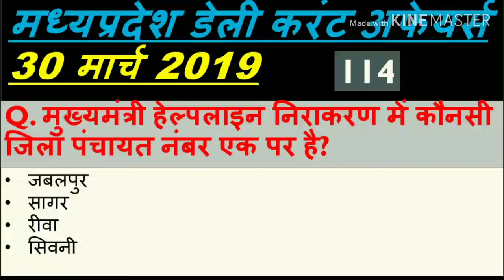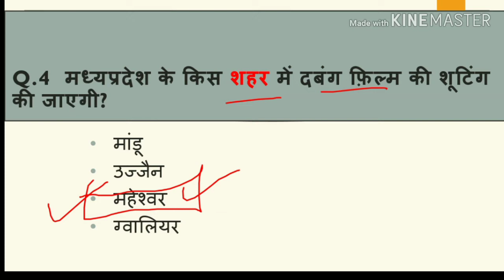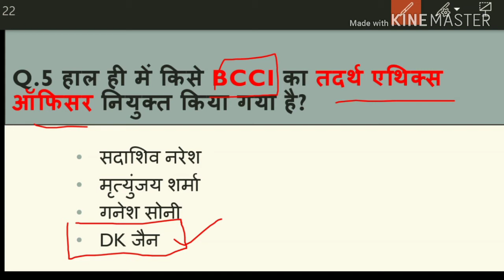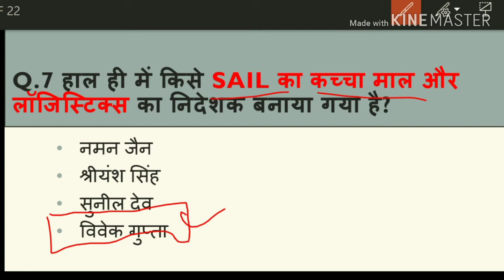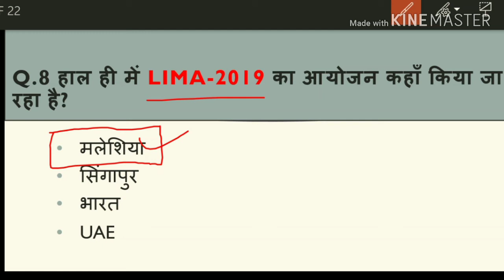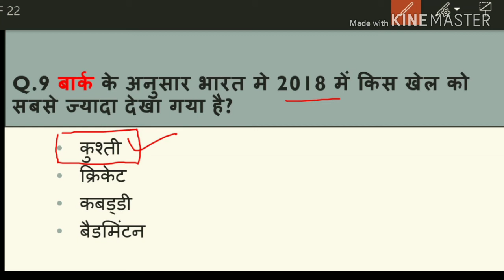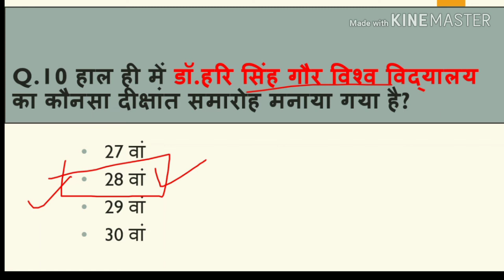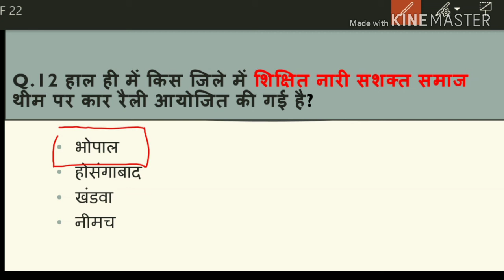Madhya Pradesh : Latest Current Affairs,MP Daily Current Affairs (डेली करंट अफेयर्स)